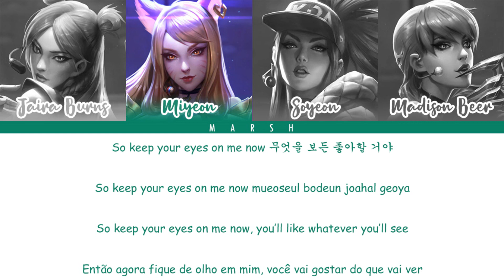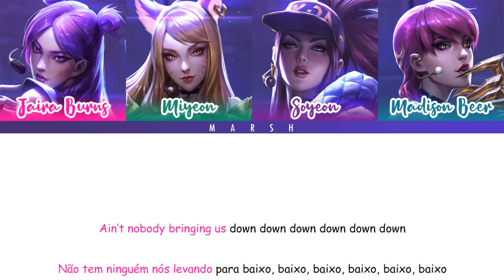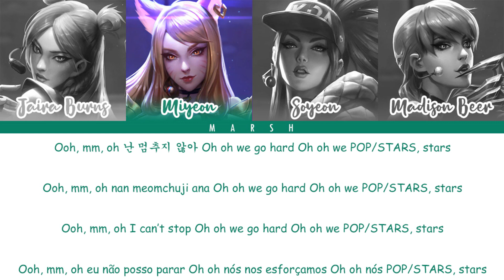K/DA – POP/STARS (Feat. Madison Beer, (G)I-DLE, Jaira Burns) (Color Coded Lyrics/Han/Rom/Eng/Pt-Br)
• Wattpad: @M4r5hm3II0

• 한국어: Colorcodedlyrics@Site

• Romanization/Romanização: Colorcodedlyrics@Site

• English: Colorcodedlyrics@Site

• Português: Marsh